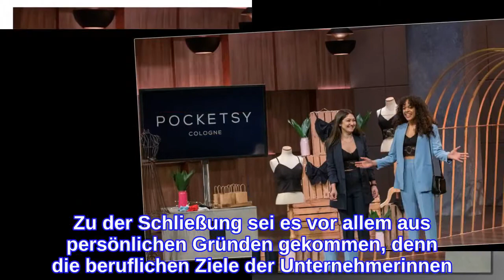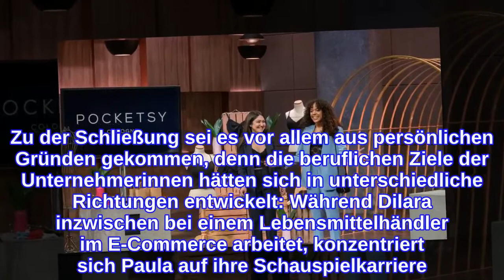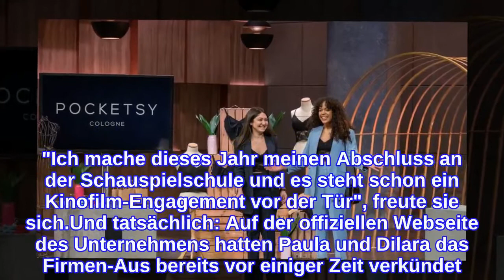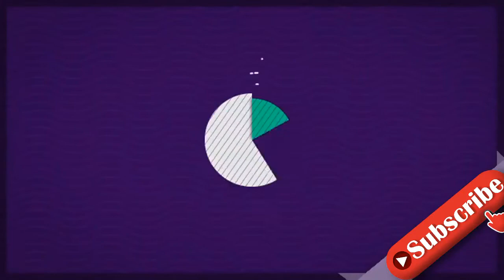"Die Höhle der Löwen": Firmen-Aus schon vor TV-Ausstrahlung!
Davon hatten die Zuschauer nichts mitbekommen! Am Montagabend hatten Dilara Cakirhan und Paula Essam ihr selbst entwickeltes Produkt bei Die Höhle der Löwen vorgestellt: Mit einem BH inklusive versteckten Taschen hatten die Gründerinnen versucht, die Investoren rund um Judith Williams (48) um den Finger zu wickeln. Für einen Deal mit einem Löwen hatte es während der Dreharbeiten vor rund einem Jahr allerdings nicht gereicht – und jetzt folgt die nächste Überraschung: Zum Zeitpunkt der TV-Ausstrahlung gibt es die Firma Pocketsy schon gar nicht mehr!Laut einem Bericht von Gründerszene sei das Start-up längst Geschichte. Zu der Schließung sei es vor allem aus persönlichen Gründen gekommen, denn die beruflichen Ziele der Unternehmerinnen hätten sich in unterschiedliche Richtungen entwickelt: Während Dilara inzwischen bei einem Lebensmittelhändler im E-Commerce arbeitet, konzentriert sich Paula auf ihre Schauspielkarriere. "Ich mache dieses Jahr meinen Abschluss an der Schauspielschule und es steht schon ein Kinofilm-Engagement vor der Tür", freute sie sich.Und tatsächlich: Auf der offiziellen Webseite des Unternehmens hatten Paula und Dilara das Firmen-Aus bereits vor einiger Zeit verkündet. "Wie angekündigt, wurde der Online-Shop zum 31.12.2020 um 23:59 Uhr geschlossen", heißt es dort. Lediglich Anliegen zu vergangenen Bestellungen werden noch bearbeitet.Tipps für Promiflash?
INFORMATION
• Source: promiflash